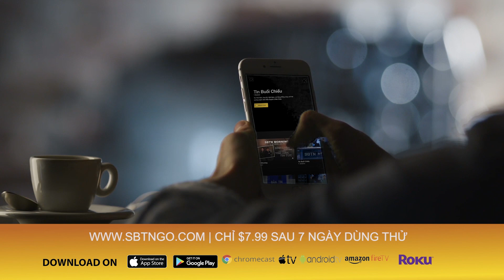SBTN MORNING với Đỗ Dzũng & Mai Phi Long | 19/09/2019